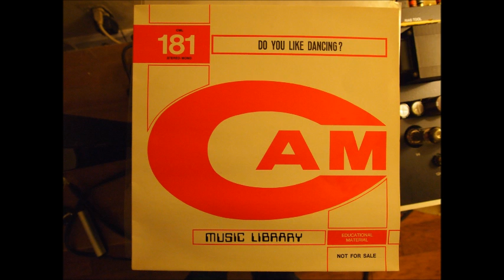Stelvio Cipriani "The Green Eyes Woman"- Do You Like Dancing -CAM CML 181- 1980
STARVINGDAUGHTERSVINYLIMPRESSIONS.BLOGSPOT.COM